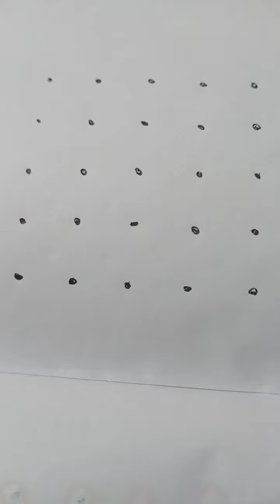5*6 dots small rangoli